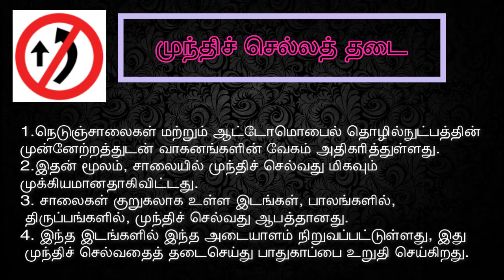Road Sign - Overtaking Prohibited/போக்குவரத்து சின்னங்கள் - முந்திச் செல்லத் தடை.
This video contains the explanation for  "Mandatory Road Sign - Overtaking Prohibited."

இந்த வீடியோவில் "உத்தரவு போக்குவரத்து சின்னம் - முந்திச் செல்லத் தடை" என்பதற்கான விளக்கம் உள்ளது.